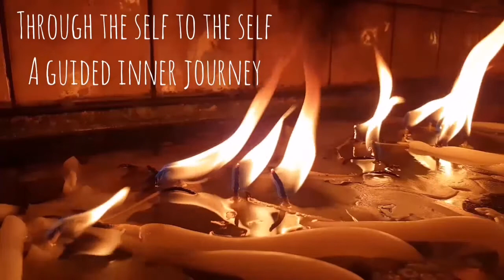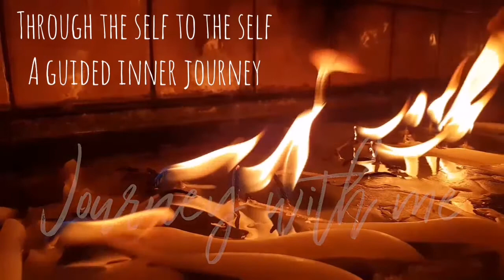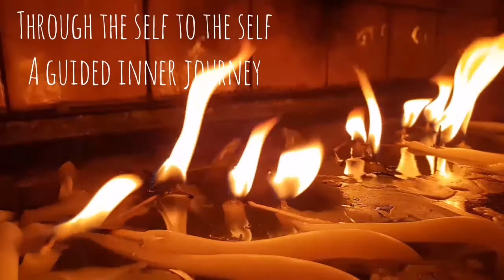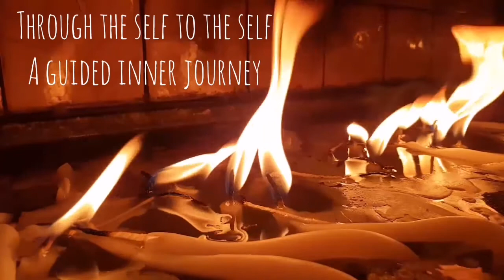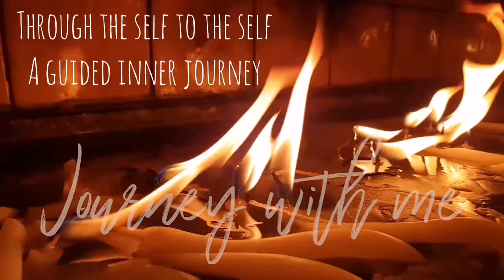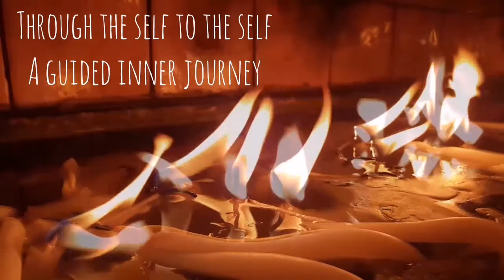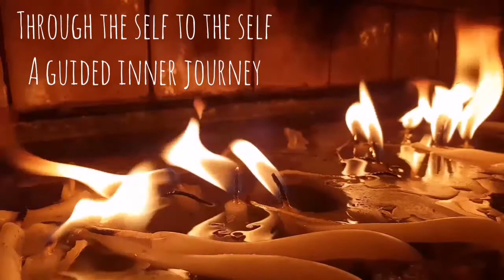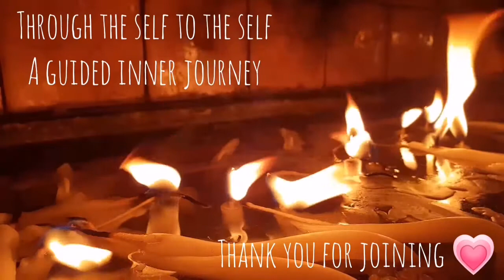Through the self, to the Self - A guided yoga nidra journey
Full yoga nidra. Dive into the subtle wonder of your inner world and deepen and expand your conscious awareness, to re-establish yourself in the heart of existence, your true nature, pure awareness, existence, consciousness, bliss. This is a yoga nidra inspired journey, through the self, to the Self. ❤️